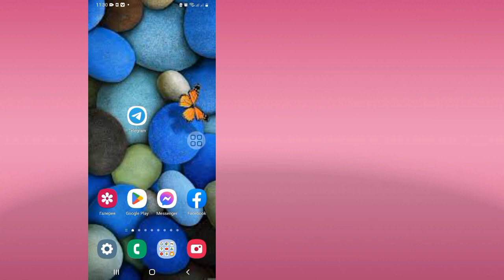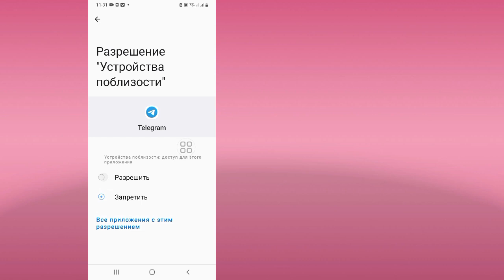Как исправить Telegram, не отправляющий код (2023)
Сегодня я покажу вам, как исправить Telegram, не отправляющий код (2023 г.). Посмотрите это видео, чтобы узнать, как исправить Telegram, не отправляющий код (2023 г.).

 Как исправить Telegram не отправляет код

 Телеграмма